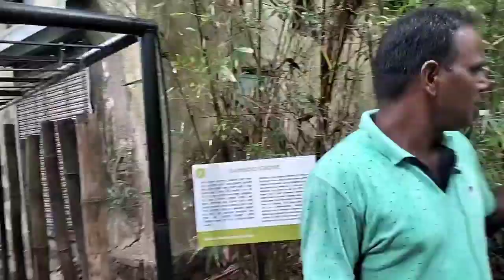झाडांची माहीती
भारतीय प्रजातीच्या वनस्पति व सर्वधन ||प्राकृतिक वनस्पति || Indian forest || रोपवाटीका
ropwatika
ropwatika information in Marathi
रोपवाटीका व्यवस्थापन
रोपवाटीका
रोपवाटीका व्यवस्थापन और सर्वधन
झाडे लावा झाडे जगवा
Indian forest
tree name
प्राकृतिक वनस्पति
औषधि वनस्पति
दुरमीळ वनस्पति
वडाचे झाडाचे महत्व
वनसंपदा
पर्यावरण
Indain forest
वनस्पती सर्वधन
भारतीय वनडे

Bee Simpal Channel